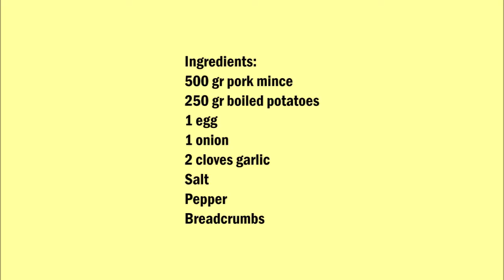German Bergisches Land Meatballs - 德意志 Bergisches Land 肉丸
English :
500 gr pork mince
250 gr boiled potatoes
1 egg
1 onion
2 cloves garlic
Salt
Pepper
Breadcrumbs

Add the potatoes with salt and pepper to add the chopped onions and garlic.
Add the minced meat and egg and mix.
Form meatballs from the meat mixture and bread with the breadcrumbs.
Fry the meatballs in the oil.

中文：
500克豬肉薄荷
250克煮土豆
1個雞蛋
1個洋蔥
2瓣大蒜
鹽
胡椒
麵包 屑

加入土豆與鹽和胡椒，加入切碎的洋蔥和大蒜。
加入切碎的肉和雞蛋，混合。
從肉混合物中形成肉丸，用麵包屑麵包麵包。
把肉丸子炸在油裡。